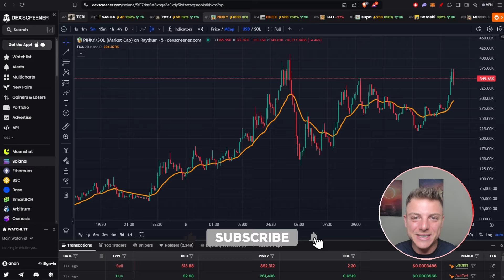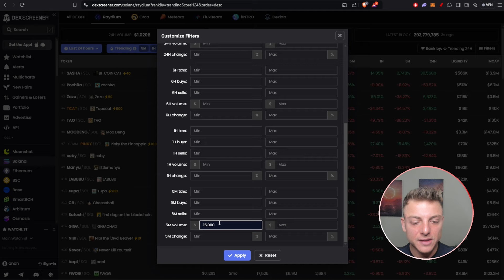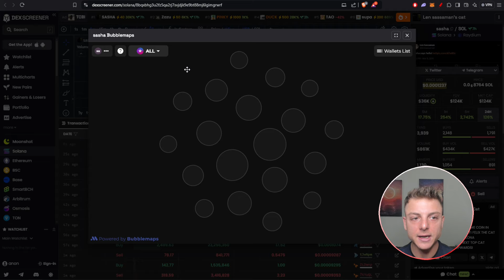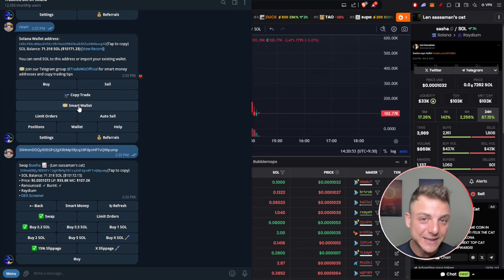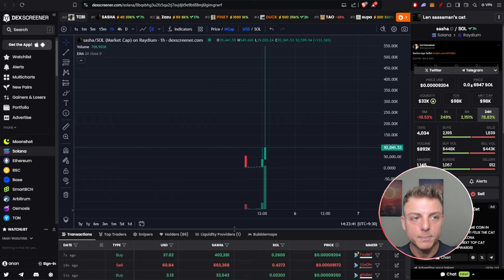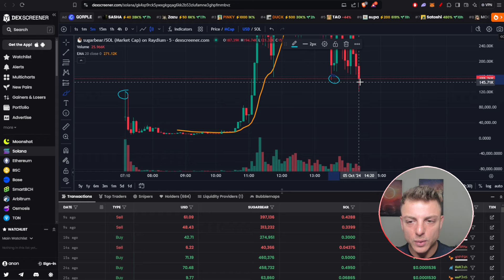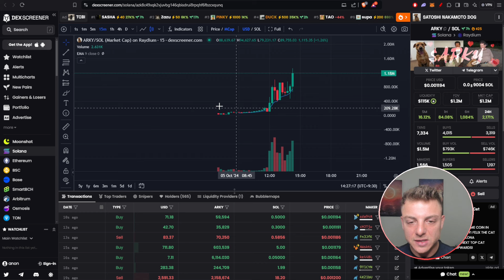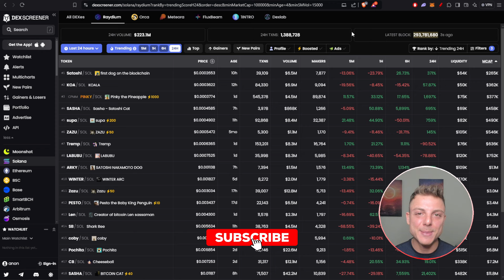How to Find 100x Meme Coins in 2024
🧙‍♂ TradeWiz #1 Memecoin Trading Bot + Copy Trading + Wallet Analyzer

Chapters
0:00 Introduction
0:38 How to Find 100x Meme Coins
3:22 How to Stop a RugPull
5:56 Meme Coin Technical Analysis
12:48 Telegram Trading Bot + Extra Learning

 - Jon Trading -